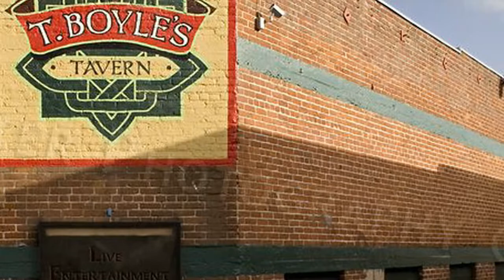"Reb Brown: The Action Hero Journey! 🎬🌟 RebBrownRetrospective ActionStar BioAndFilmography"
Read More Funny Stories Here!
"Delve into the adrenaline-fueled world of Reb Brown, where action meets charisma in every frame. From his early days as a football player to becoming a cult icon on the silver screen, Reb's journey is as dynamic as the characters he portrays. With a career spanning decades, he's left an indelible mark on the action genre, captivating audiences with his raw intensity and undeniable charm. Join us as we explore the highs, lows, and everything in between of Reb Brown's remarkable filmography. From battling intergalactic threats to facing off against ruthless villains, his performances have cemented him as a true action legend. Get ready for a thrilling ride through the life and career of Reb Brown, where every moment is a pulse-pounding adventure! RebBrown ActionLegend CinematicJourney"